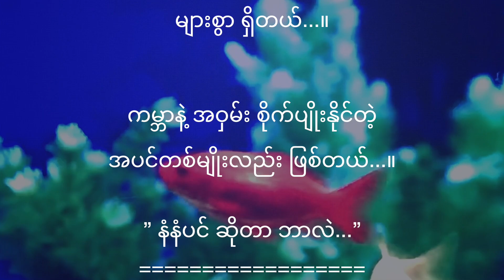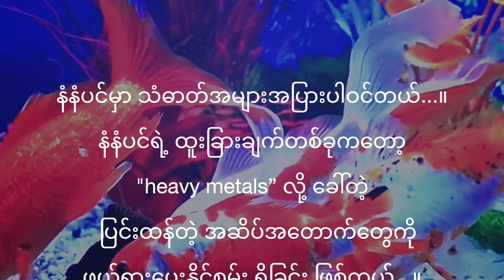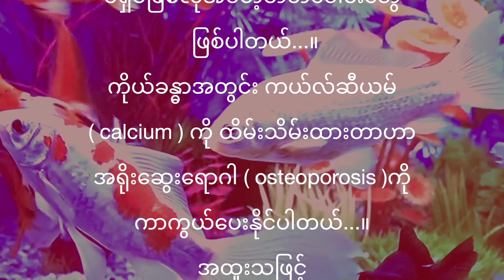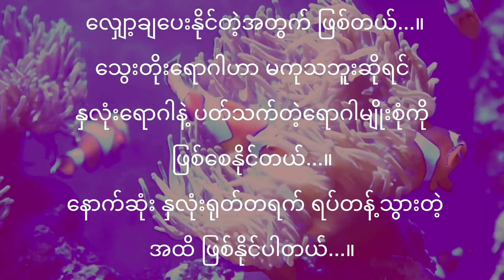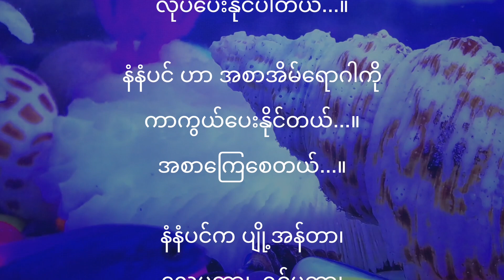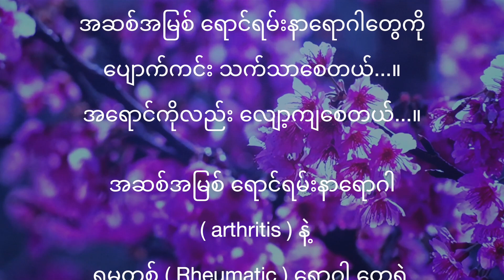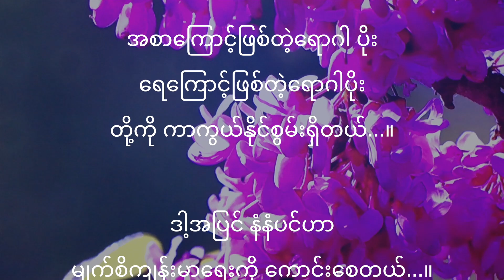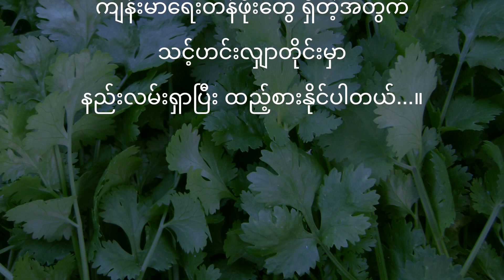” နံနံပင္ ရဲ႕ ထူးျခားတဲ့ က်န္းမာေရးေကာင္းက်ိဳးမ်ား...”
ျနံနံပင္ရဲ႕ ထူးျခားခ်က္တစ္ခုကေတာ့
"heavy metals” လို႔ ေခၚတဲ့
  ျပင္းထန္တဲ့ အဆိပ္အေတာက္ေတြကို
ဖယ္ရွားေပးႏိုင္စြမ္း ရွိျခင္း ျဖစ္တယ္...။
သင္ဟာ အဆိပ္အေတာက္ေတြကို
အေၾကာင္းအမ်ိဳးမ်ိုးနဲ႔ စားမိၾကတယ္...။
ေသာက္မိၾကတယ္...။
ရႈရႈိက္မိၾကတယ္...။

အဲဒီ "heavy metals” ဆိုတဲ့
အဆိပ္အေတာက္ေတြကေတာ့...
ျပဒါး ( mercury )
အာဆင္းနစ္ ( Arsenic )
အလူမီနီယမ္ ( aluminum )
ခဲ ( lead ) နဲ႔
ကက္ဒ္မီယမ္ ( cadmium )
တို႔ ျဖစ္ၾကပါတယ္...။

အဲဒီအဆိပ္အေတာက္ေတြဟာ
 ကုိယ္ခႏၶာရဲ႕ တစ္သွ်ဴးေတြၾကားထဲမွာ
 ရွိေနတတ္ပါတယ္...။

အဲဒီလို ရွိေနတဲ့အတြက္ေၾကာင့္
ႏွလံုးေရာဂါေတြ၊
ေဟာ္မုန္းဆိုင္ရာမညီမမွ်ျဖစ္တဲ့ ေရာဂါေတြ၊
အာရံုေၾကာ အားနည္းတဲ့ ေရာဂါေတြ နဲ႔
သားသမီး မရႏိုင္တဲ့ ၿမံဳျခင္းေတြ
 ျဖစ္လာႏိုင္ပါတယ္...။

နံနံပင္မွာ ပါဝင္တဲ့ ဓာတ္ေပါင္းေတြက
အဲဒီအဆိပ္အေတာက္ေတြကို
တစ္သွ်ဴးေတြထဲက ဖယ္ရွားေပးၿပီး
အညစ္အေၾကးအျဖစ္
 ကိုယ္ခႏၶာျပင္ပသို႔
အသည္းကတစ္ဆင့္
( ဒါမွမဟုတ္ )
 ေက်ာက္ကပ္ကတစ္ဆင့္
စြန္႔ထုတ္ေပးႏိုင္ပါတယ္...။